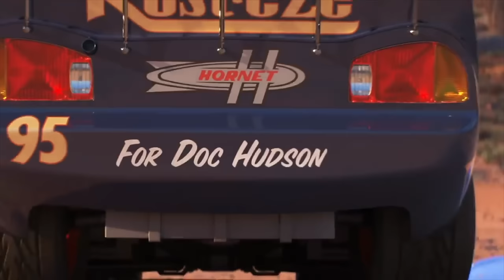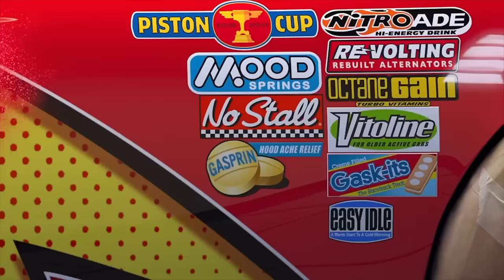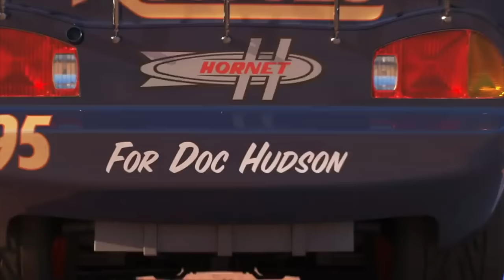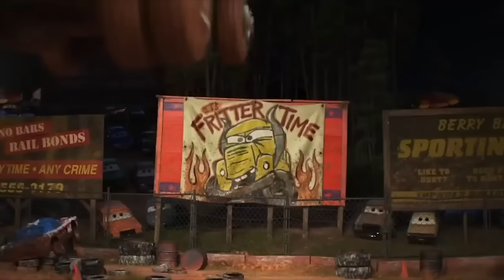Looking for Lightning McQueen Cars: Lightning McQueen, Tow Mater, Doc Hudson, Chick Hicks, Cruz, Red